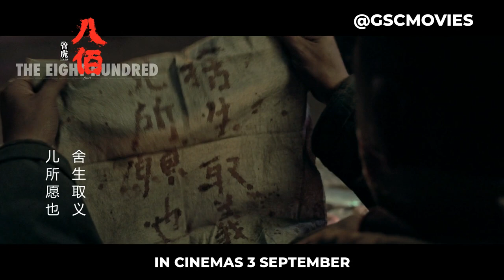THE EIGHT HUNDRED I 八佰 (Official Trailer) - In Cinemas 3 September 2020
来自六位先生背后的着名电影制片人来到了一部引人入胜的战争史诗。 1937年，八百名中国士兵在上海战场中间的一个仓库围攻，完全被日军包围。

From the acclaimed filmmaker behind Mr. Six comes a riveting war epic. In 1937, eight hundred Chinese soldiers fight under siege from a warehouse in the middle of the Shanghai battlefield, completely surrounded by the Japanese army.